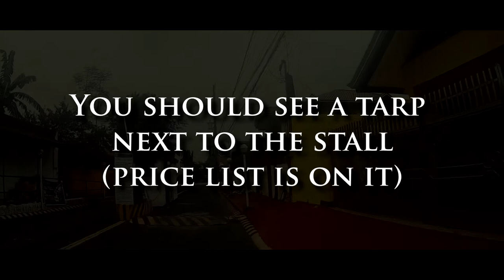POV Photography Shorts - A Korean stall outside my village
Peep my IG: @airjaycee

Here's a POV short about a Korean stall that I've been seeing for quite some time. The owner is legit Korean but somehow haven't been seeing him selling these. Looked for an excuse to try my new action camera clip. Though it was somewhat a failure as most parts of the footage are shaky (might adjust where the clip is again), I took some shots of what they're selling.

Come check 'em out when you have the time!

Gears Used:
Estep Cubix 1080p 30 FPS

All photos taken edited in Lightroom Mobile
Tunes owned by @Boy Lofi